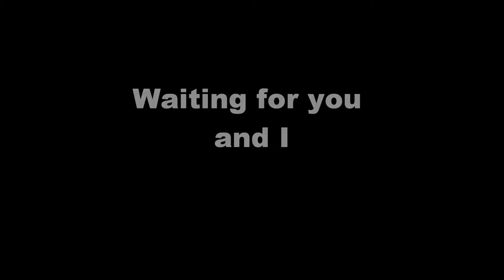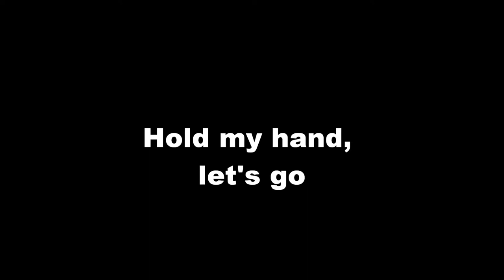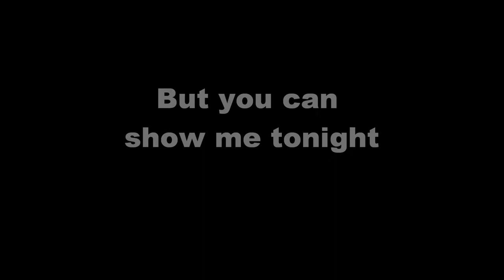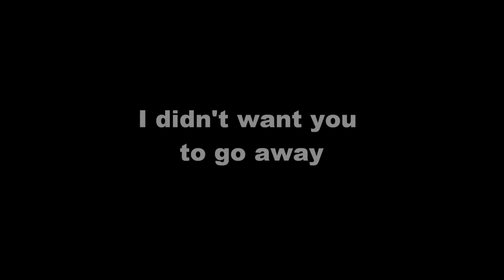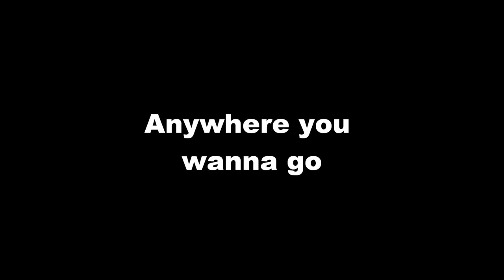Moog - Drive Feat Erin Renee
Lyric Video of Drive by Moog and Erin Renee.
I have received permission to upload this video by Moog.